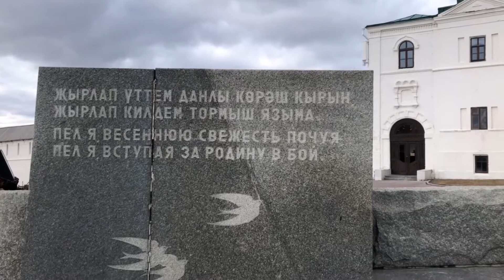Поездка в Казань/с архива/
Еще до карантинов съездила в Казань